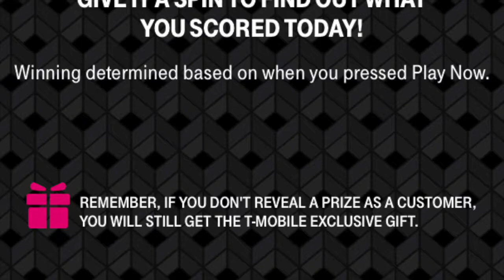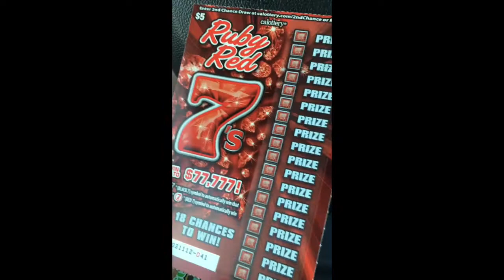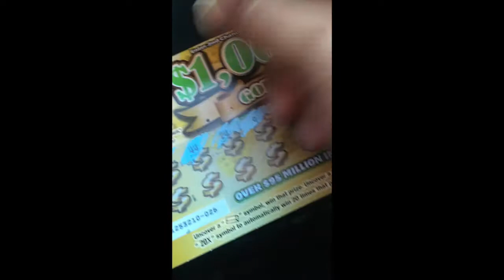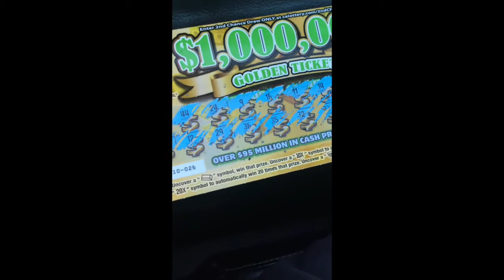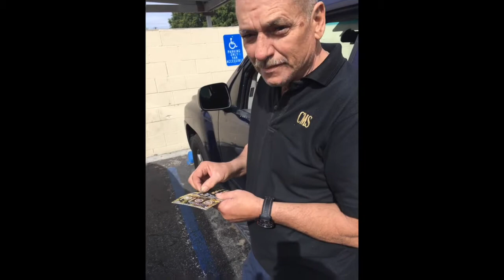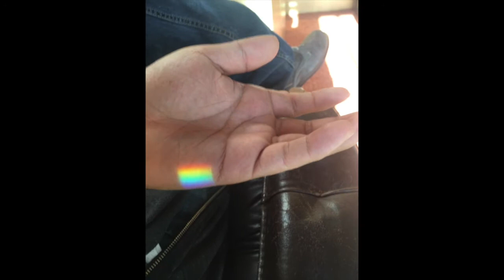Vlog: Art District! Got Tattoo Idea!